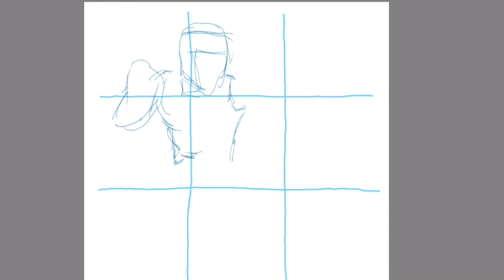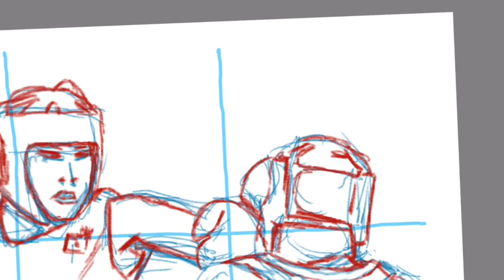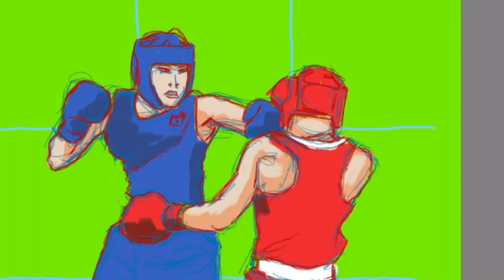間合いをつめるボクシングのお絵描き動画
ワタシはえんとつ町のへっぽこ絵描き
今朝もせっせこ絵を描いた
誰から求められる
わけでも無く
今朝もへっぽこ絵を描いた

軽やかに踏み込み
打ち出す右ストレートに
相手は動けない

必ず先に踏み込む
その前向きなフットワーク

風のような
軽やかな
それでいて清々しい闘い

くりだされる
互いの拳

溢れ出る
互いのリスペクト